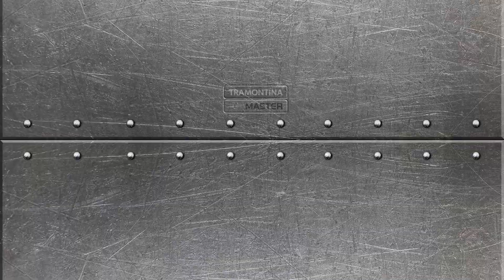Como ter um corte eficaz com a Serra Circular? | Tramontina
Para tornar as atividades na construção mais eficientes, a Serra Circular Tramontina 7.1/4” de 1300 W é a escolha perfeita. Ideal para trabalhos de corte em madeira, apresenta características próprias que fazem dela uma excelente ferramenta para as necessidades que você tiver.